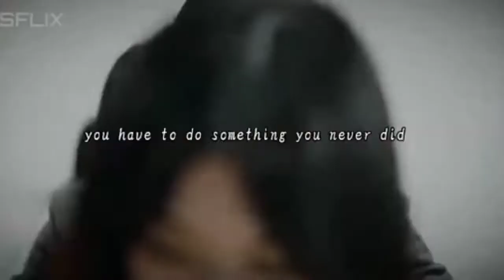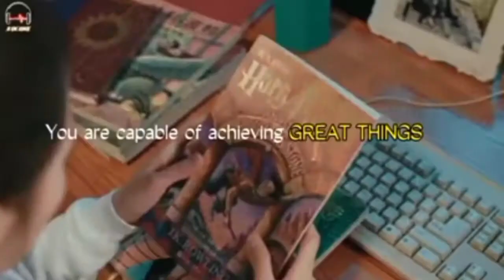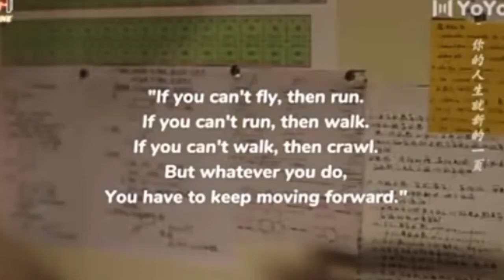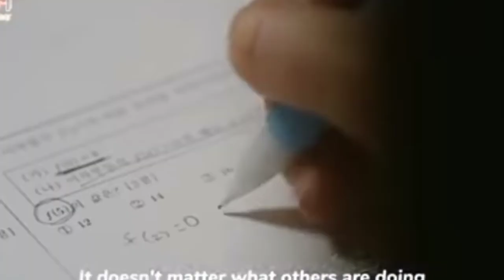Study motivation keron drama Full video 🥰🥰,/LiFe with Twins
today watching studying motivation video Korean drama